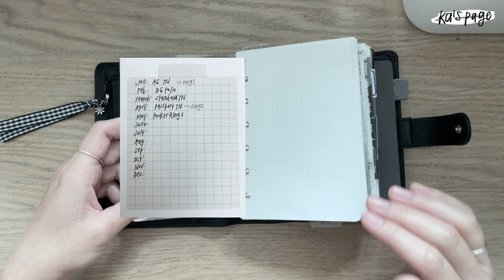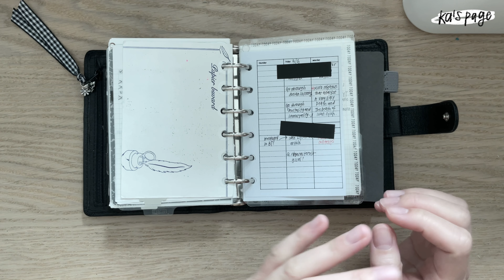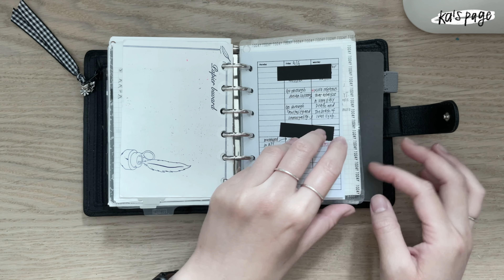Cutting down A6 Hobonichi Techo & Take A Note & Weekly Supplement into pocket rings | EDC & Wallet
Hi this is Ka and for this week, it's a video on my pocket rings setup 🤭🤭 I cut down an A6 Hobonichi Techo (well, this was already cut down to passport size but I cut up the book and punched the sheets in) & a Take A Note A6 planner & a Hobonichi Weekly Supplement into my pocket rings (which is the VDS Junior 25mm rings in TM Noir). I don't know what I'm doing but since I cut a lot of stuff up, I have to stay in this setup (I hope)!

Supplies:
Planner cover: VDS Junior 25mm rings in TM Noir
Notebooks I cut up: A6 Hobonichi Techo, A6 Take a Note, Hobonichi Weekly Supplement, Good Inkpressions TRP 3.7mm grid notebooks
Inserts from @smplans, @peanutsplannerco, @theplannerspot, @viennaortizplans (Please let me know if I missed anything!)
Dividers that I made
Stickers from @pmdstickers, @plannermonkeyco